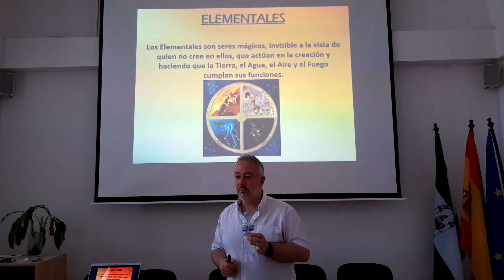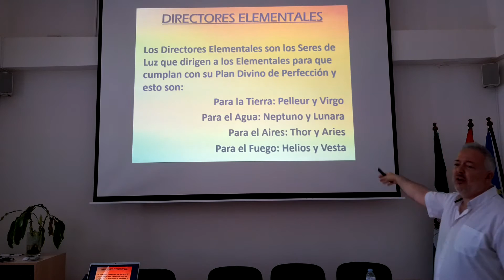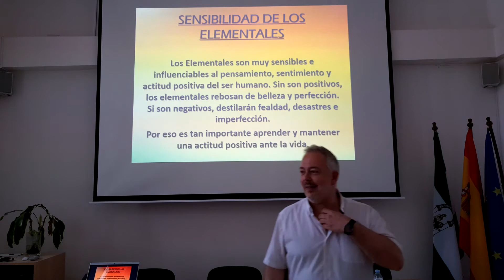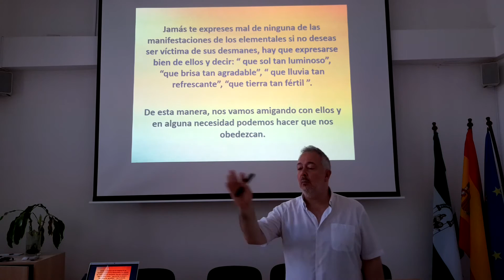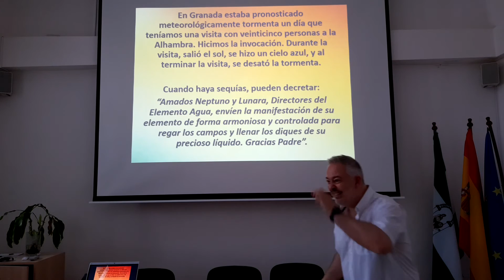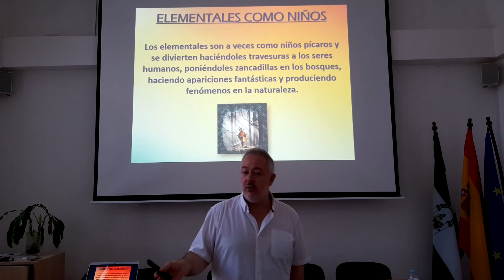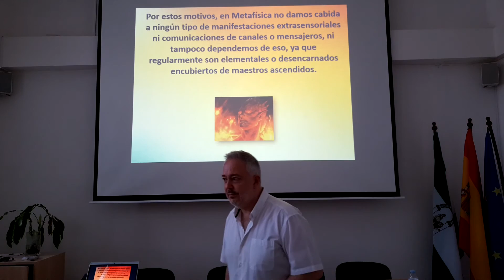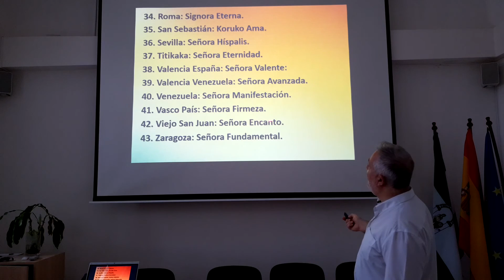Elementales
“Amados elementos de la Tierra, el Agua, el Aire y el Fuego, los Amo y los bendigo en perfección”.

“Amados Pelleur y Virgo, Directores del Elemento Tierra, detengan inmediatamente este movimiento. Gracias Padre que ya se detuvo”.

“Amados Neptuno y Lunara, gracias por esta refrescante lluvia,
pero no es armonioso que en el momento en que vaya a salir esté lloviendo, así que en el nombre de ustedes decreto que escampe. Gracias Padre que ya escampó”.

“Amados Directores del Elemento Fuego Helios y Vesta, gracias por el calor del fuego, pero no es armoniosa ahora esta  manifestación de ustedes aquí, tomen control sobre el elemento fuego en este lugar y háganlo desaparecer ahora mismo. Gracias Padre que ya este incendio desapareció”.

“Amados Directores Elementales del Aire, Thor y Aries, tomen control sobre estos vientos. Gracias Padre”.

Amada Guardiana Silenciosa de este lugar, te saludo y te doy mi amor, te pido permiso para entrar, haz que aquí me vaya bien y todo me salga bello, puro y perfecto, en armonía para todo el mundo, bajo la gracia y de manera perfecta”.